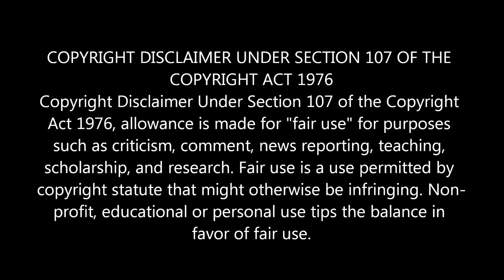உலகில் வாழ்ந்த 8 மிகப்பெரிய உயிரினங்கள் | 8 Biggest animal of all time | Tamil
இதுவரை உலகில் வாழ்ந்த 8 மிகப்பெரிய மிருகங்கள் | 8 Biggest animal of all time | Tamil amazing animals